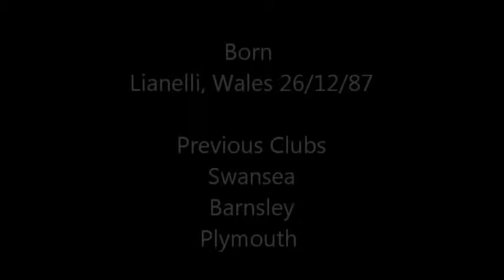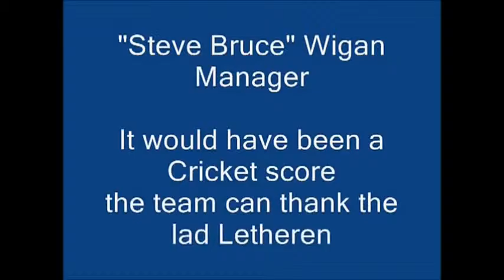Kyle Letheren Goal Keeper Season 2012/2013